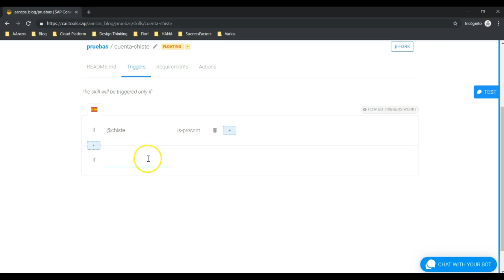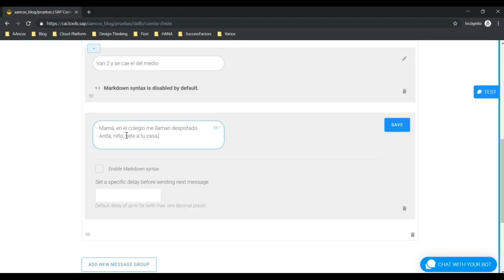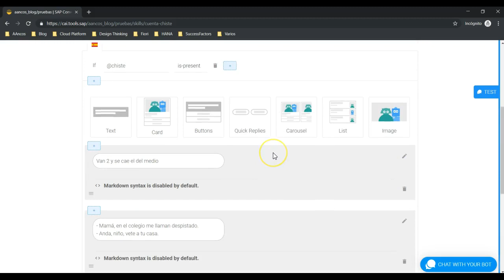Construyendo un bot con SAP Conversational AI (6/6)